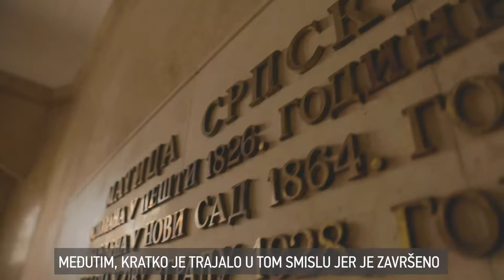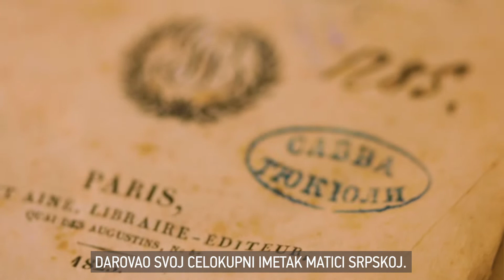Muzej filantropije - Matica srpska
Šta je to zajedničko Mariji Trandafil i Matici srpskoj?😎

Festival filantropije obeležio je veliki broj dobročinitelja i dobročiniteljki.
Ovoga puta vam predstavljamo zadužbinu Marije Trandafil, naše dobrotvorke čiji je cilj za života bio da pomogne srpskom narodu, napuštenima i crkvi.

Poučeni vrednostima njene zadužbine, doneta je odluka da ona postane glavno sedište Matice srpske, po preseljenju u Novi sad.